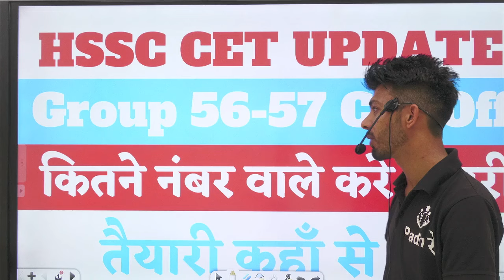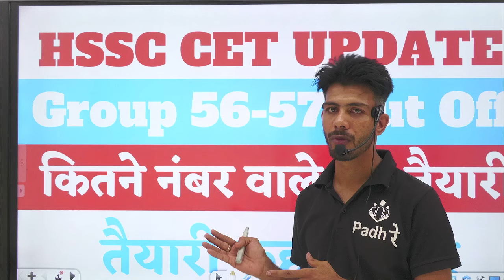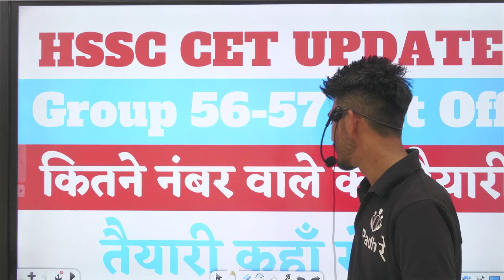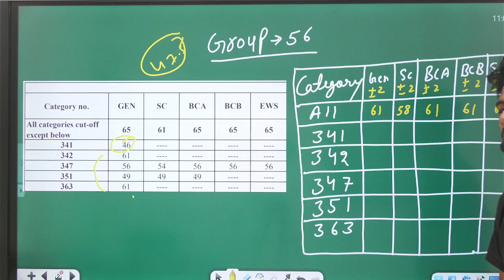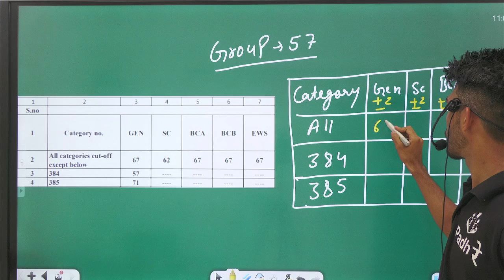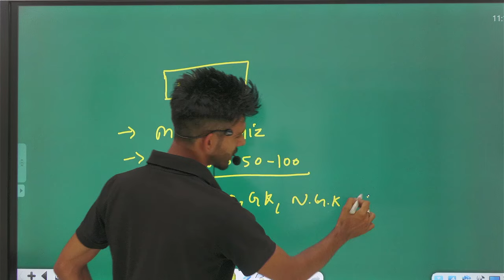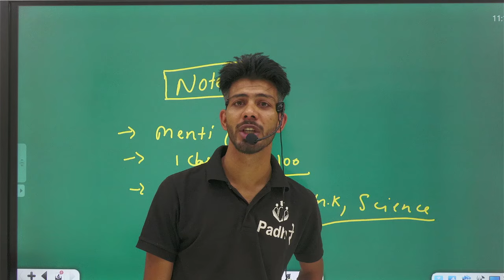GROUP 56-57 CUT OFF | CET UPDATE TODAY | HSSC CET GROUP 56-57 EXPECTED CUT OFF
query:-
cet update
56 no group ki cut off kya rhegi
cet mains ka safe score kya hai
hssc cet new update today
cut off hssc cet alm
cut off hssc cet
cut off hssc cet group no 56
cut off hssc cet category wise
cut off hssc cet group no 57
court case hearing update
hssc cet post performance
cet mains court case date
hssc post preference last date
haryana group d expected cut off
hssc cet court case update
hssc cet haryana police update
cet group c result haryana
cet group d result
hssc group d cut off 2019
cet haryana group c result
cet result 2023 haryana group c
hssc cet group d merit list 2024 pdf
hssc cet group d merit list 2024
hssc group d cut off 2018
hssc cet result date 2023
hssc cet group d cut off 2024
hssc group c result 2023
hssc cet group c result 2023
hssc group c cet result
hcet group c result
hssc cet group d vacancy 2024
hssc tgt result
haryana hssc tgt result 2023
hssc tgt result out
hssc tgt result pdf
hssc tgt sarkari result
when will hssc tgt result be declared